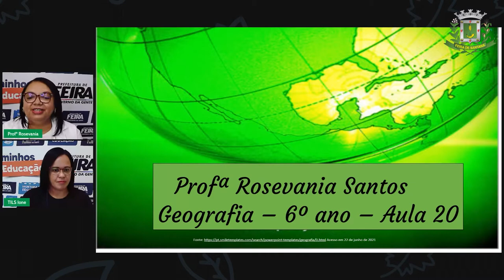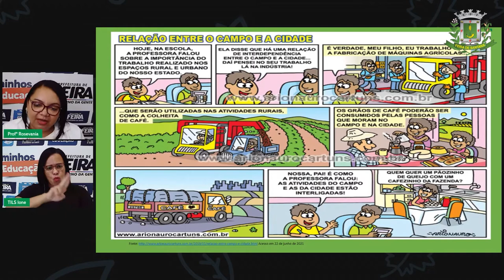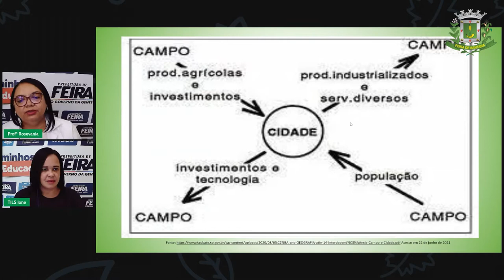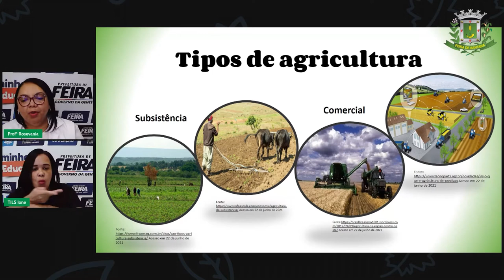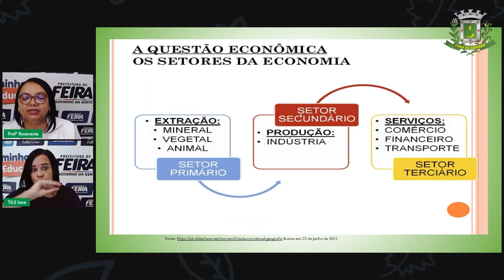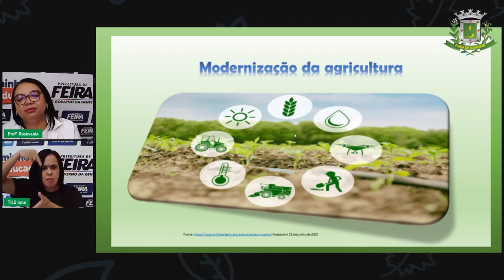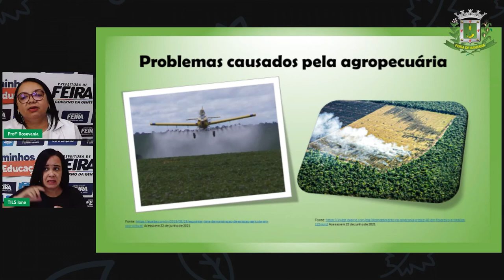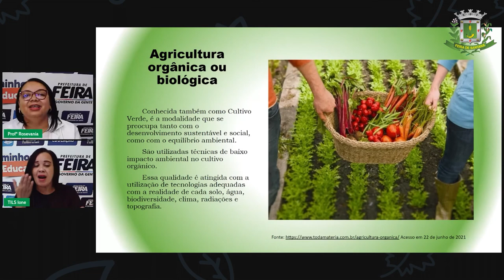Aula 20 6ºANO Profª Rosevania Santos Geografia O campo e a cidade